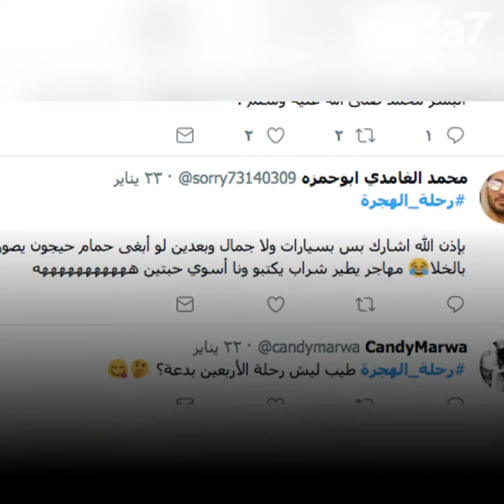على خطى النبي محمد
مسابقة جديدة في السعودية لإحياء هجرة النبي من مكة إلى المدينة، وجائزة بقيمة ٣٠٠٠٠٠ دولار